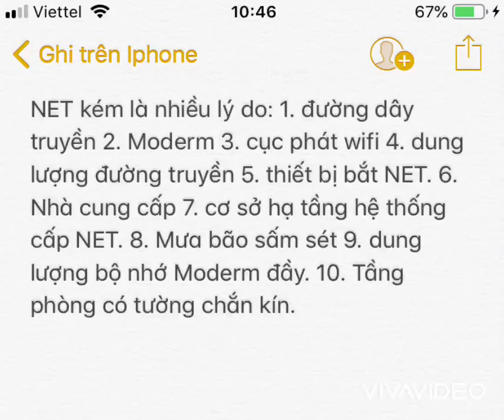NET kém là nhiều lý do: 1. đường dây truyền 2. Moderm 3. cục phát wifi 4. dung lượng đường truyền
Tư vấn zalo/dt: 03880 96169